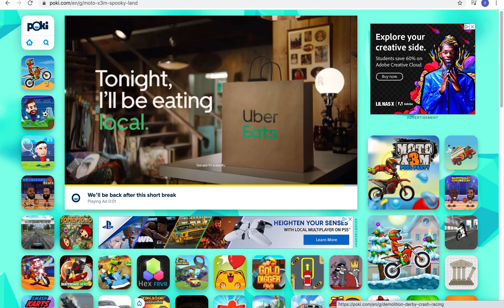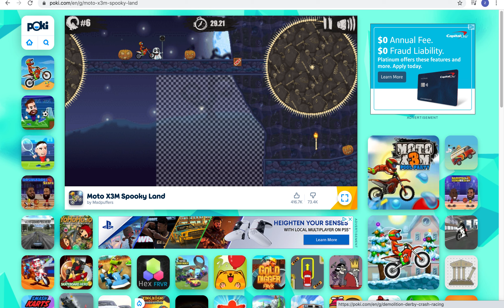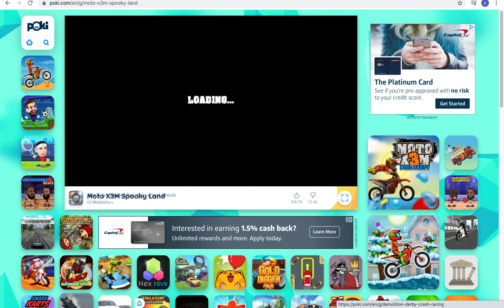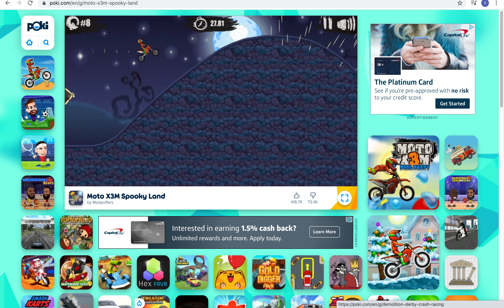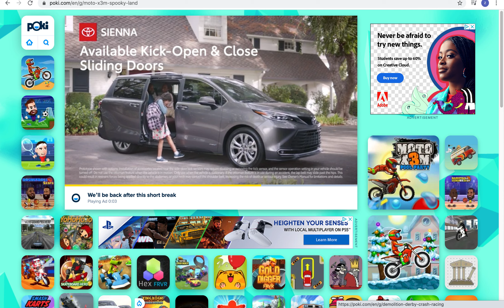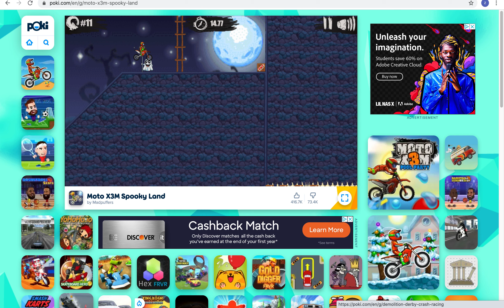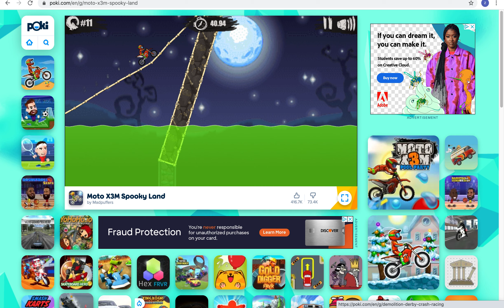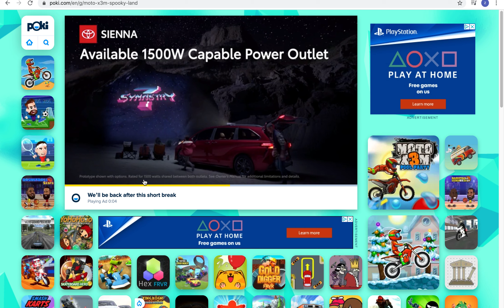moto x3m spooky land (very hard)part3